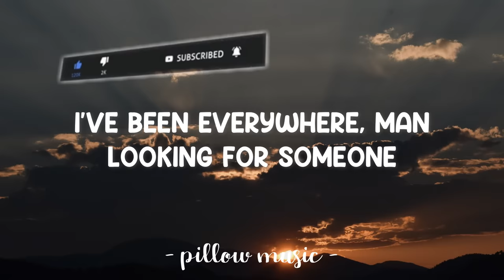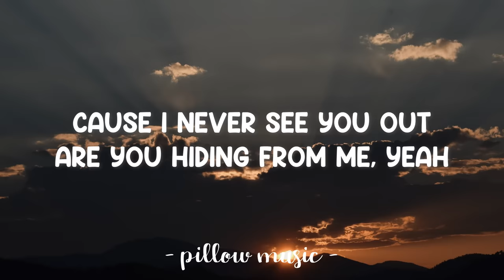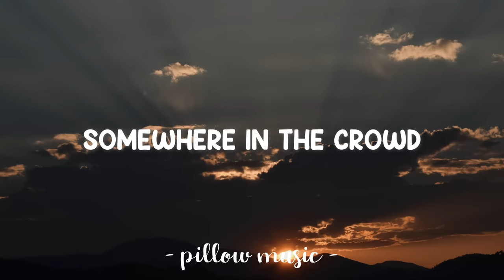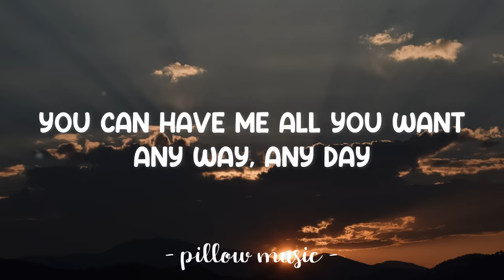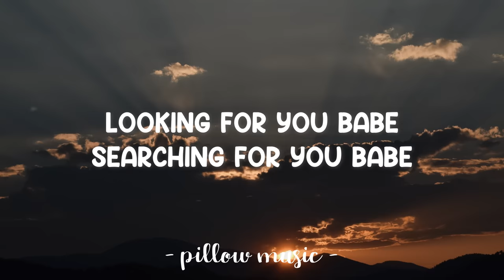Where Have You Been - Rihanna (Lyrics) 🎵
Lyrics video for "Where Have You Been" by Rihanna.

'Cause I never see you out
Are you hiding from me, yeah

Where have you been all my life, all my life, life, life, life?